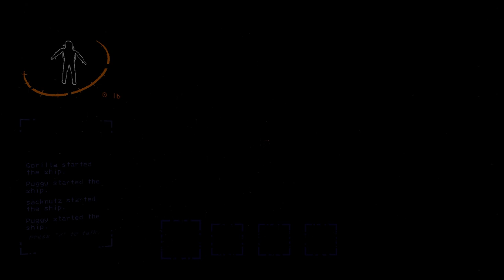She Lethal on my Company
I don't shoot often but I still haven't missed

Mink Coat · Troop Brand · Trap Sushi

Mink Coat